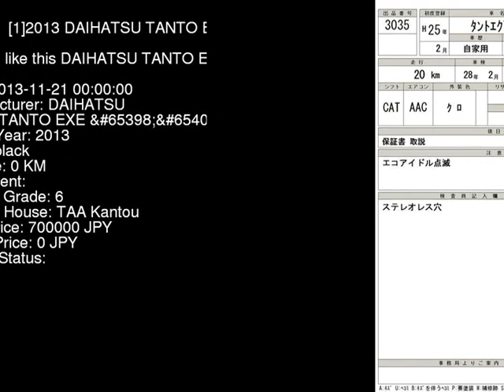2013 DAIHATSU TANTO EXE G L455S - Japanese Used Car For Sale Japan Auction Import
2013 DAIHATSU TANTO EXE G L455S - Japanese Used Car For Sale Japan Auction Import L455S,DAIHATSU,TANTO_EXE,G,TAA Kantou,jdmvip,vip,jdm,cars,japan,jdmvip.com,japanesecars,usedcars Japanese Used JDM Car For Sale At Auction in Japan for Import